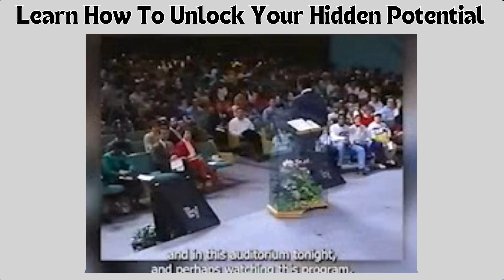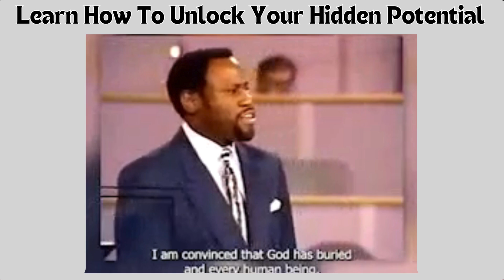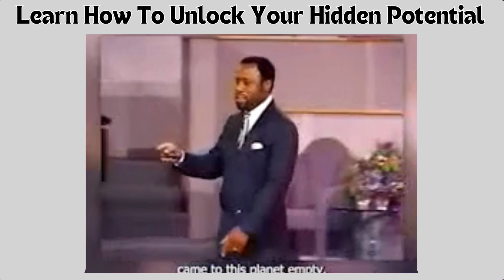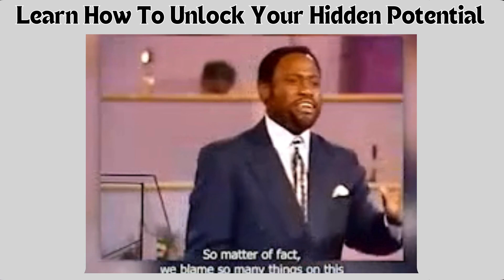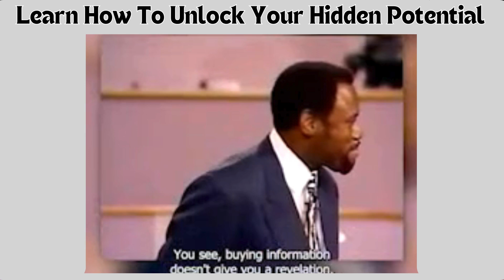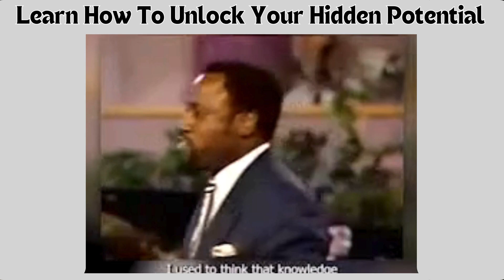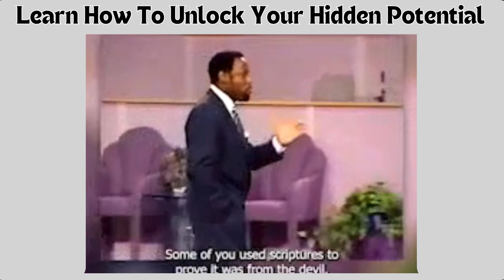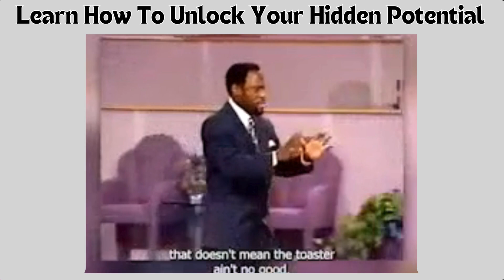Learn How To Unlock Your Hidden Potential || Dr Myles Munroe Motivation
This includes purposes such as criticism, comment, news reporting, teaching, scholarship, and research. We're so glad you're here. Today, we're diving into a powerful message that could truly transform your life. In this video, we'll be sharing the wisdom of the late Dr. Myles Munroe as he guides us on how to unlock our hidden potential.

Dr. Munroe was a renowned speaker and author, known for his profound insights on purpose, leadership, and personal growth. This video will explore how to tap into the gifts and abilities already within you, helping you to live a life of purpose and fulfillment.

Make sure to watch until the end—you won’t want to miss the life-changing insights that can help you uncover the greatness within! If you’re ready to embark on a journey of self-discovery, hit play and let's dive in!

Thank you so much for taking the time to watch this video. Your support means the world to us, and we couldn't continue creating uplifting and faith-based content without you.

Your contributions help us create more meaningful content and reach a wider audience.

Share Your Thoughts:
We love hearing from you! Share your thoughts, experiences, and prayer requests in the comments below. Let's build a supportive and loving community together.

Thank you again for your continued support and prayers. May your days be filled with peace and blessings